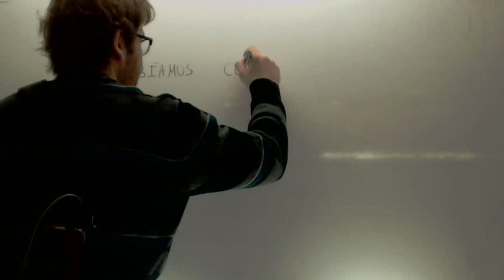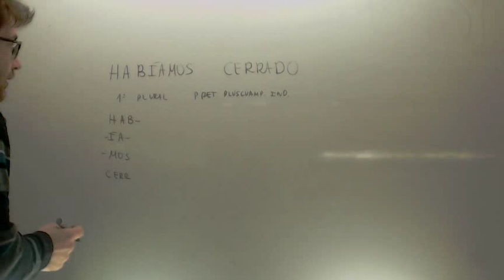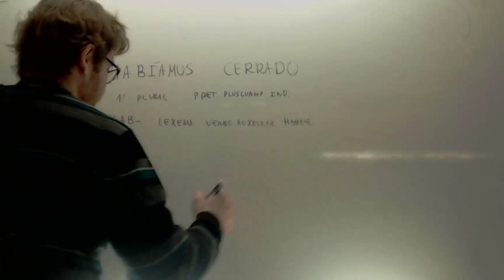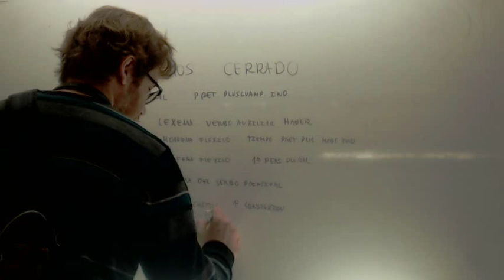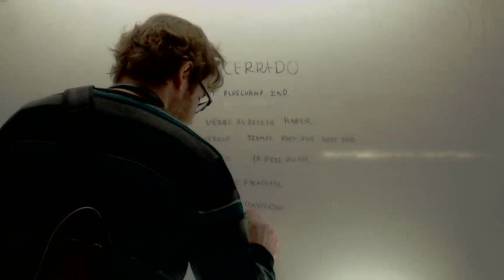Analisis morfologico Verbo compuesto Lengua 2º Bachillerato Academia Usero Estepona